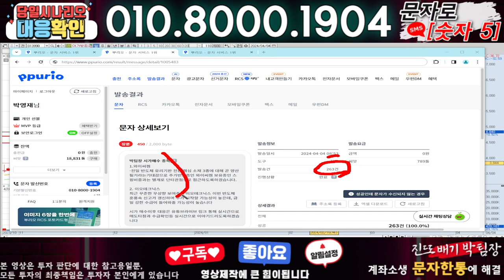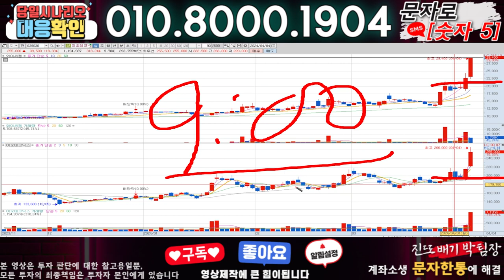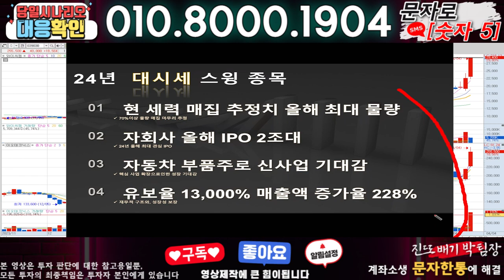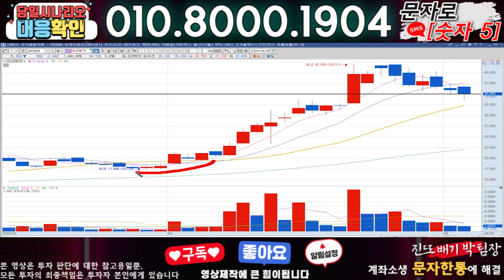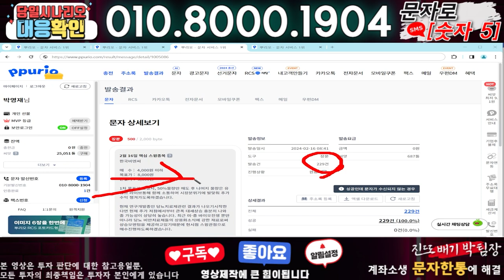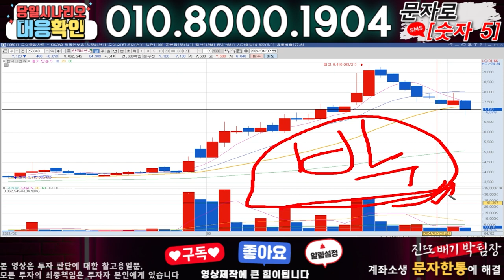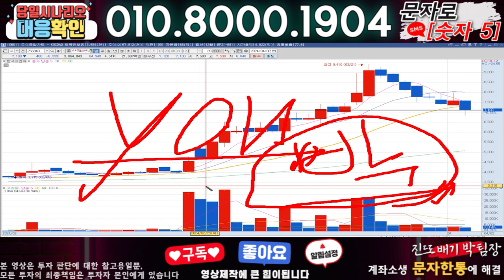아가방컴퍼니 ) 3분전 기습속보-공식입장발표!! 무슨일인가?